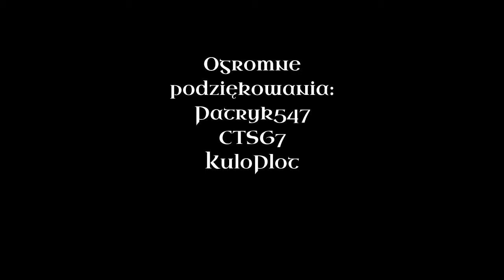KronikiHoryzontu: versus "SharksKillers" #3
Dzięki za miłą integrację ;)